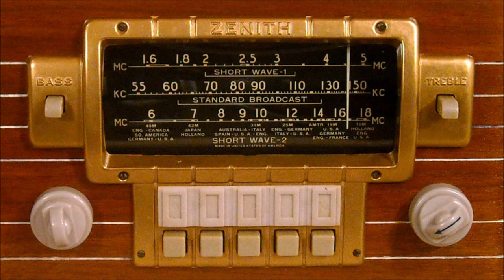Radio Tuning Short Wave Sounds | Free Sound Effects | Home and Office Sounds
Old FM Radio Tuning. Scanning stations. Analog Vintage Radio Noises. Radio Sounds. Free MP3 download. Professional Sound Effects Library.